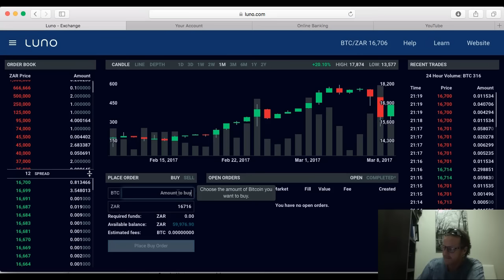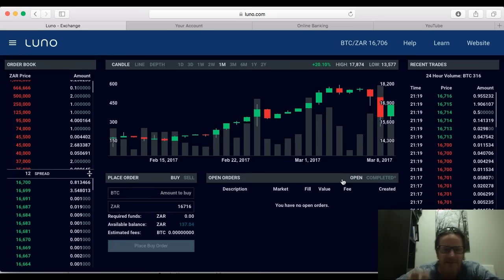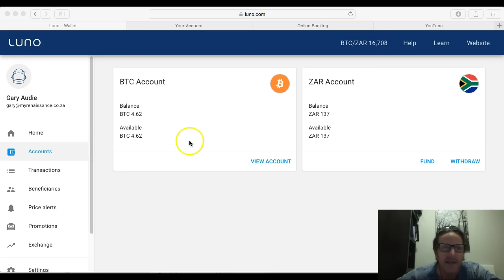How to Buy Bitcoin on Luno.com Step 2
In this video i exchange rands for Bitcoin on Luno.com exchange. This is step 2 of the process. I first uploaded Rands to my account and in this video i bought BTC with those rands.

Skype Account: gary.audie

How to buy/sell BTC:
Register on Luno.com (send in yr fica docs) – watch video on how to fund your account.